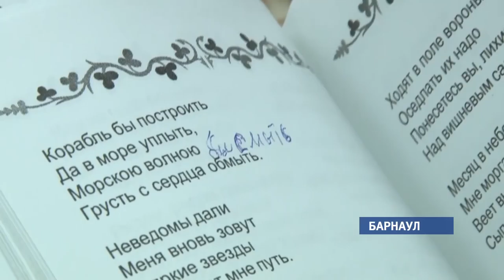Верхом на танке — военная история ветерана Михаила Матвеенко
Мы продолжаем знакомить вас с ветеранами Великой Отечественной войны, героями-победителями. Сегодня наш корреспондент Елена Кузовкина встретилась с Михаилом Максимовичем Матвеенко. Он служил в танковой бригаде, вместе с другими бойцами находился на броне, выжить в такой ситуации было крайне сложно. Сейчас ветерану 92 года.